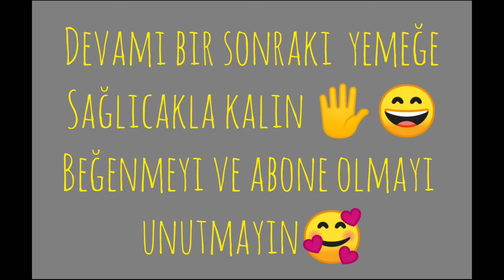MASTERCHEFF 2020 ŞAMPİYONU MEMET!!!MEMET CHEFTEN TAVSİYELER!!!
BUGÜN MENÜDE NE VAR???